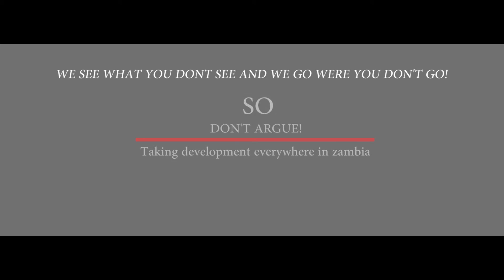SONTA EPOWABOMBA MPOLOKOSO